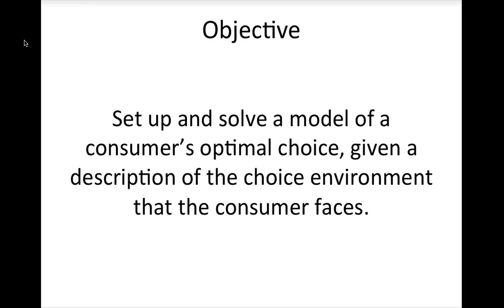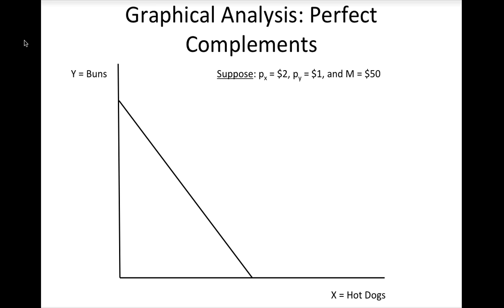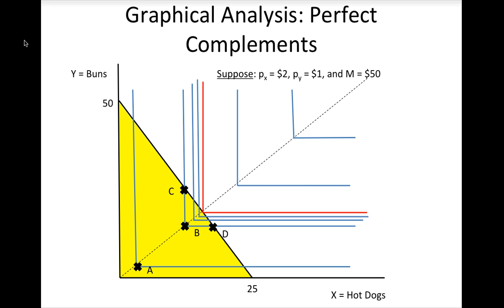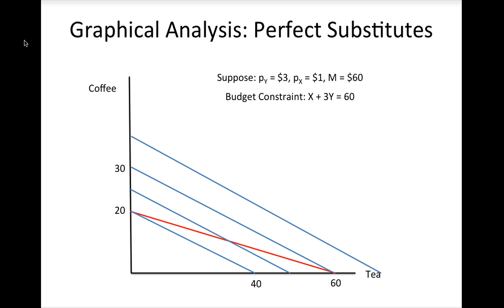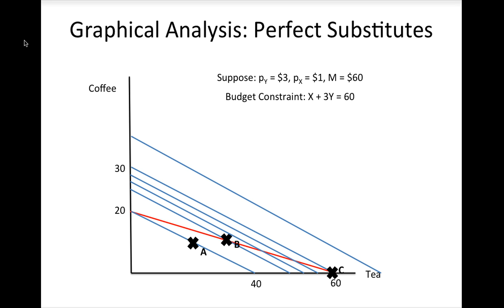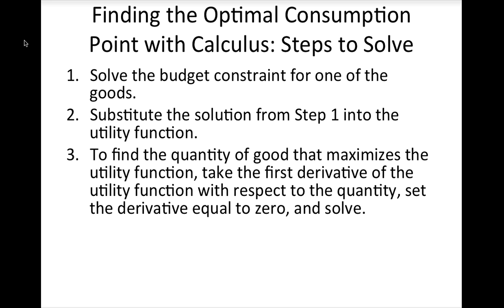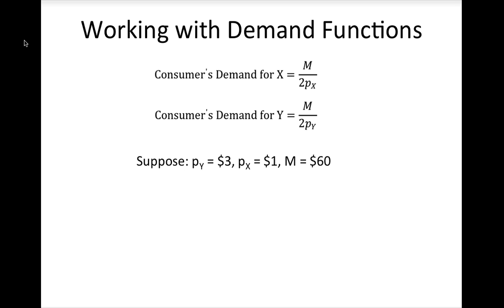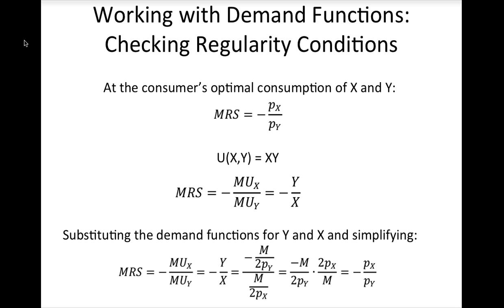Choice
Describes how to solve consumer choice problems graphically and with calculus.